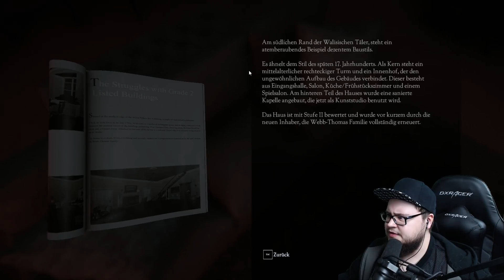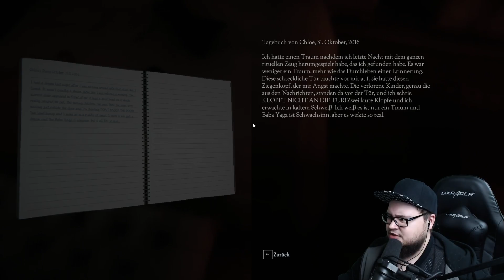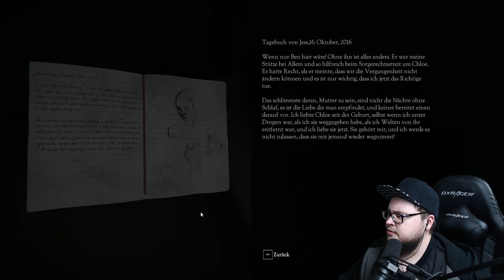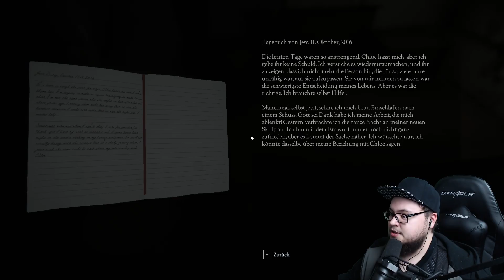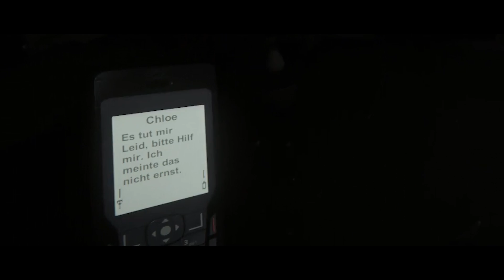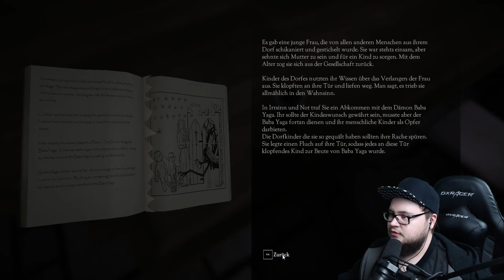Es FRISST kleine KINDER | Don't Knock Twice #01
▸Mikrofon: SHURE SM7B
▸Audiointerface: DBX286s / YAMAHA AG06
▸Monitor 1: BENQ
▸Monitor 2: PHILIPS 247ELHA
▸Tastatur: RYOS TKL PRO
▸Maus: KONE XTD Optical
▸Mauspad: ROCCAT TAITO
▸Headset: Beyerdynamic DT770 PRO
▸Lautsprecher: BOSE Companion 2 Serie III